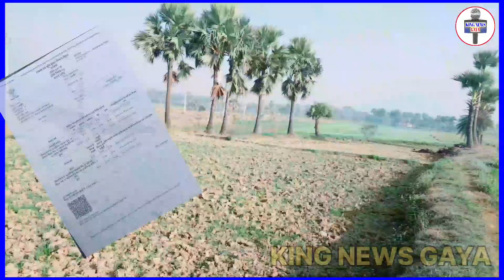सरकारी जमीन के लिए हो गया यादव पासवान में भिडंत| KINGNEWS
सरकारी जमीन के लिए हो गया यादव पासवान में भिडंत

●Editing:- Raja Babu..
●Thumbnail:- Raja Babu..
●Camera:- Dileep Yadav..
●On Camera:- Raja Babu..

●RESISTERED AS:-
Resistation No:- UDYAM-BR-12-00×××××